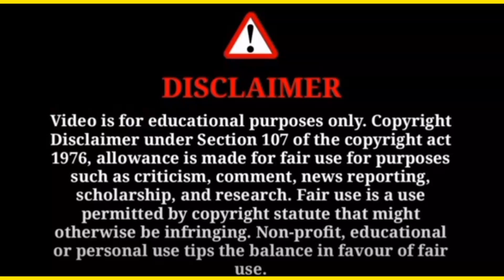দুই মাতালের স্বপ্ন চুরি // Subscriber kaise badhaye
Lej Begun
khan bhaini new song
drunk driving
latest punjabi songs
khan bhaini new song all